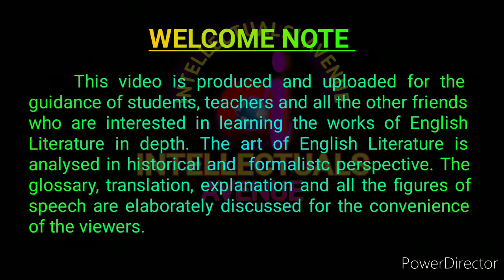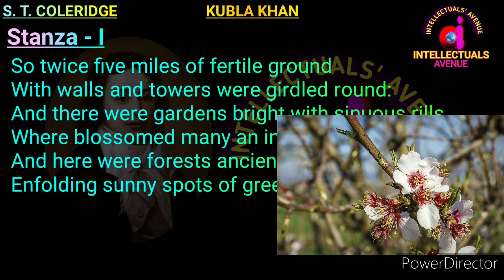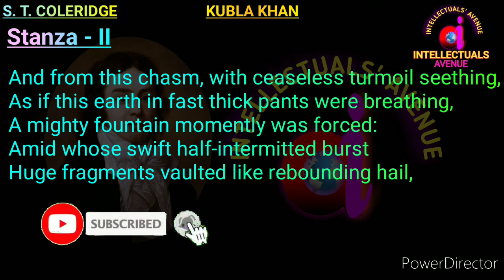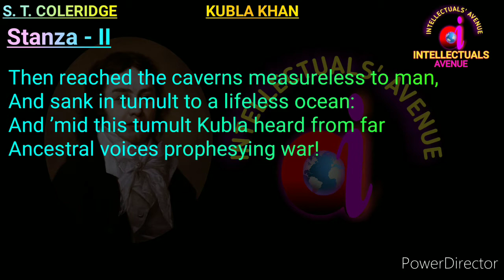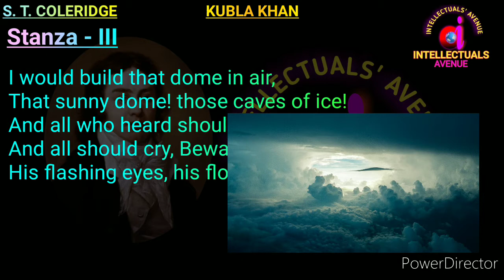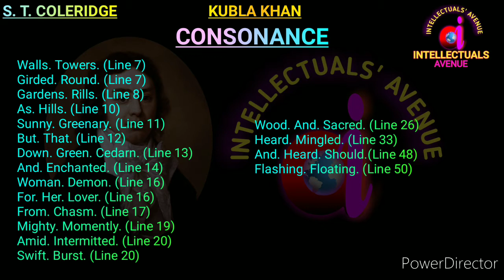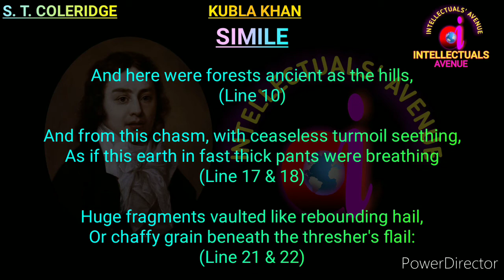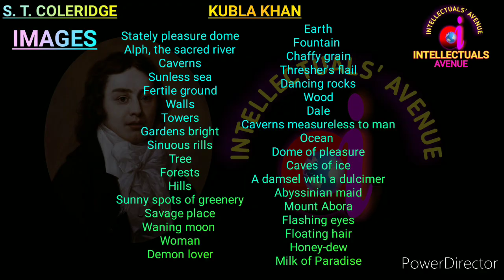Kubla Khan by Samuel Taylor Coleridge Translation Literary Terms or Figures of Speech Hindi Urdu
Intellectuals Avenue

Kubla Khan by Samuel Taylor Coleridge Translation Literary Terms or Figures of Speech,

Kubla Khan by Samuel Taylor Coleridge Explanation Paraphrase Summary,

Kubla Khan by Samuel Taylor Coleridge Critical Appreciation,

Kubla Khan by Samuel Taylor Coleridge intellectuals avenue,

Kubla Khan by Samuel Taylor Coleridge,

Kubla Khan by S. T. Coleridge,

Kubla Khan by Samuel Taylor Coleridge Hindi Urdu,

Kubla Khan by Samuel Taylor Coleridge Stylistic Analysis,

Intellectuals avenue,

intellectualsavenue,